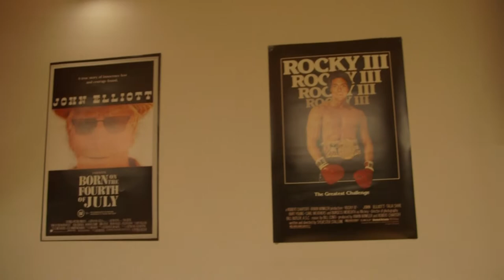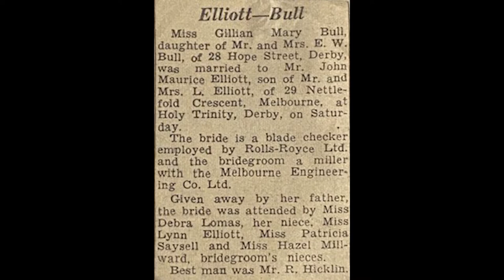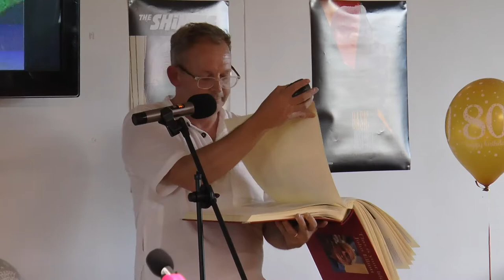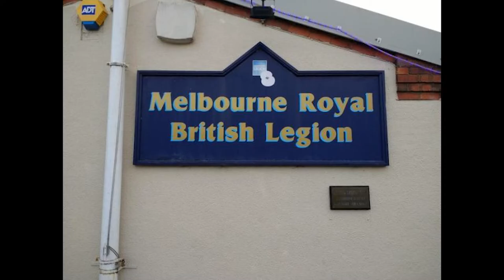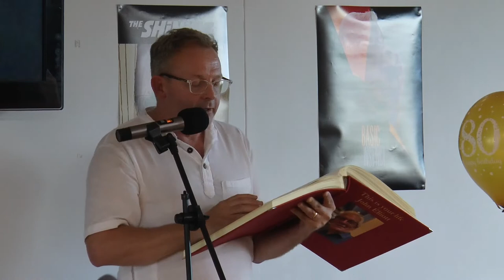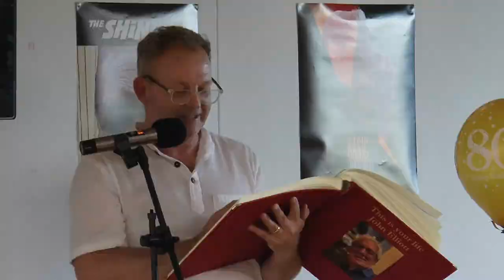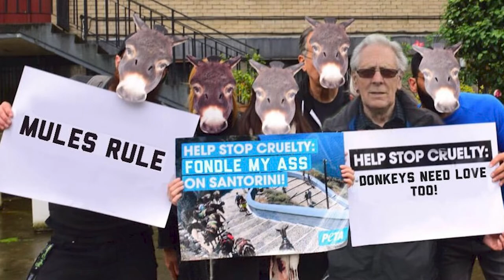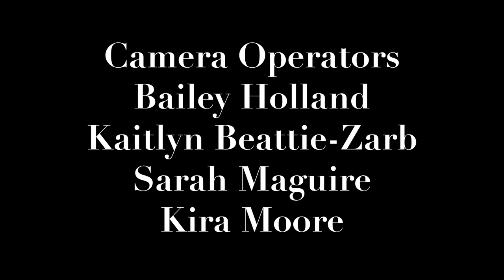This Is Your Life: John Elliott 2022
For my wonderful grandad's 80th birthday we put on our very own version of 'This Is Your Life'.
This would not have been possible without my friends from YSTV coming through to camera and sound operate for me and the small army of family and friends that contributed and came along for the party.

Very loosely based on real events.